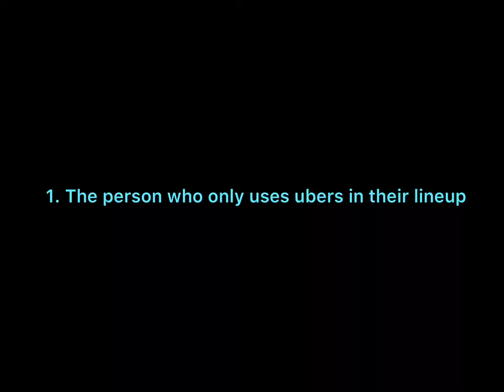3 Types of Battle Cats Players Part 2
This vid thumbnail was made by @TrueAsian, Credits to him!!!